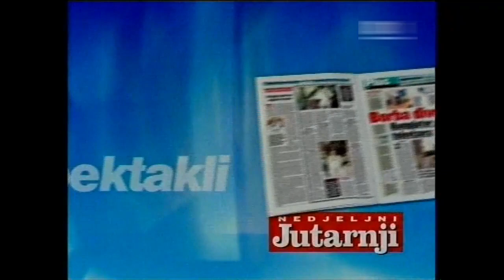Malnar se dere na Anu Lučić (NM 13.01.2007. drugi dio)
This is an OFFICIAL Noćna Mora channel.